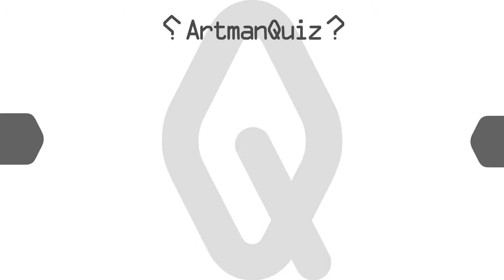記憶をたどって答える映像クイズ Artman VisualQuiz#483